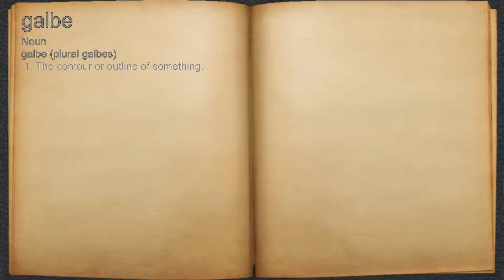What does galbe mean?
A spoken definition of galbe.

Intro Sound:
Typewriter - Tamskp